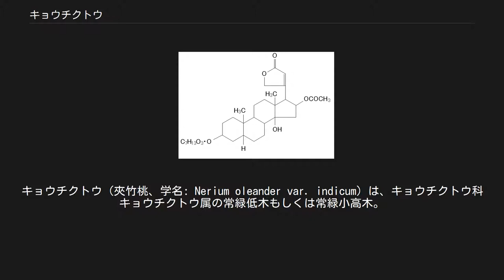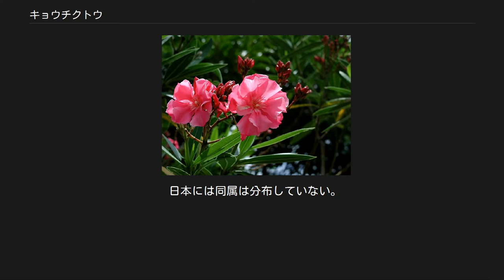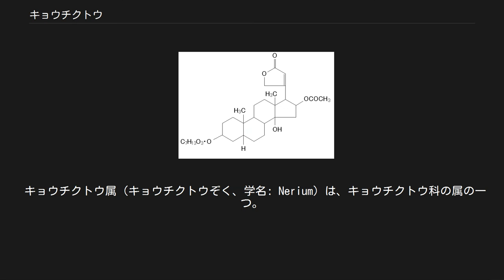キョウチクトウ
キョウチクトウ（夾竹桃、学名: Nerium oleander var. indicum）は、キョウチクトウ科キョウチクトウ属の常緑低木もしくは常緑小高木。
和名は、葉がタケに似ていること、花がモモに似ていることから。
強力な毒成分（強心配糖体のオレアンドリンなど）が含まれ、キョウチクトウを燃やして出た煙にも残る（参照: 毒性、薬用）。
 インド原産。
日本へは、中国を経て江戸時代中期に伝来したという。
 葉は長楕円形で、両端がとがった形。
やや薄くて固い。
葉の裏面には細かいくぼみがあり、気孔はその内側に開く。
 花は、およそ6月より残暑の頃である9月まで開花する。
花弁は基部が筒状、その先端で平らに開いて五弁に分かれ、それぞれがややプロペラ状に曲がる。
ピンク、黄色、白など多数の園芸品種があり、八重咲き種もある。
 日本では適切な花粉媒介者がいなかったり、挿し木で繁殖したクローンばかりということもあって、受粉に成功して果実が実ることはあまりないが、ごくまれに果実が実る。
果実は細長いツノ状で、熟すると縦に割れ、中からは長い褐色の綿毛を持った種子が出てくる。
 有毒な防御物質を持つため、食害する昆虫は少ないが、日本では鮮やかな黄色のキョウチクトウアブラムシが、新しく伸びた枝に寄生し、また、新芽やつぼみをシロマダラノメイガの幼虫が、糸で綴って内部を食べる。
九州の一部や南西諸島では、キョウチクトウスズメ（スズメガ科）の幼虫が、葉を食べて育つ。
 キョウチクトウは優れた園芸植物ではあるが、強い経口毒性があり、野外活動の際に調理に用いたり、家畜が食べたりしないよう注意が必要である。
花、葉、枝、根、果実すべての部分と、周辺の土壌にも毒性がある。
生木を燃やした煙も有毒であり、毒成分は強心配糖体のオレアンドリンなど（薬用も参照）。
腐葉土にしても1年間は毒性が残るため、腐葉土にする際にも注意を要する。
 中毒症状は、嘔気・嘔吐(100%)、四肢脱力(84%)、倦怠感(83%)、下痢(77%)、非回転性めまい(66%)、腹痛(57%)などである。
 治療法はジギタリス中毒と同様である。
 乾燥や大気汚染に強いため、街路樹などに利用される。
神奈川県川崎市では、長年の公害で他の樹木が衰えたり枯死したりする中で、キョウチクトウだけはよく耐えて生育したため、現在に至るまで、同市の緑化樹として広く植栽されている。
高速道路沿いにもよく見られる。
さらに、広島市はかつて原爆で75年間草木も生えないといわれたが、被爆焼土にいち早く咲いた花として原爆からの復興のシンボルとなり広島市の花に指定された。
 防火の機能を有する樹種（防火樹）としても知られる。
 オレアンドリン キョウチクトウの全部位には、オレアンドリンなど様々な強心配糖体が含まれており、強心作用がある。
ほかに利尿作用もある。
しかし、同種は非常に毒性が強いため、素人は処方すべきでない。
 オレアンドリン（oleandrin、C32H48O9）は、キョウチクトウに含まれる強心配糖体で、分子量576.73、融点250℃、CAS登録番号は465-16-7である。
ジギタリスに類似の作用を持つ。
 ヒトの場合、オレアンドリンの致死量は0.30mg/kgで、青酸カリをも上回る。
 このほか、長崎県佐世保市でも市の花に指定されていたが、毒性を理由として指定を取り消されている。
 日本には同属は分布していない。
琉球諸島には別属のミフクラギ（別名オキナワキョウチクトウ、Cerbera manghas）が分布する。
花は白くて、ややキョウチクトウに似ているが、多肉質の葉や大きな実をつけるので、印象はかなり異なる。
 キョウチクトウ属（キョウチクトウぞく、学名: Nerium）は、キョウチクトウ科の属の一つ。